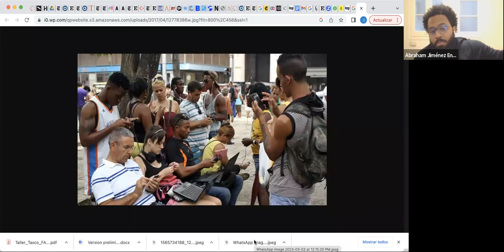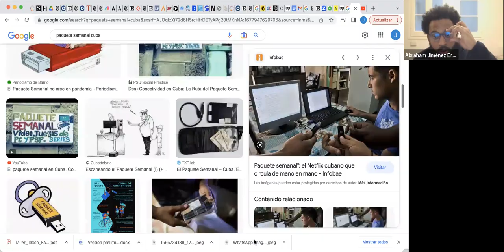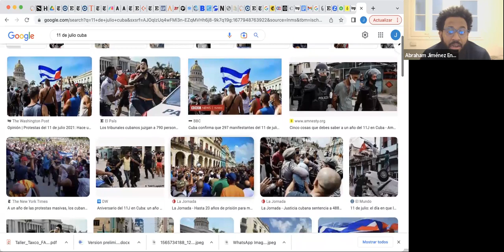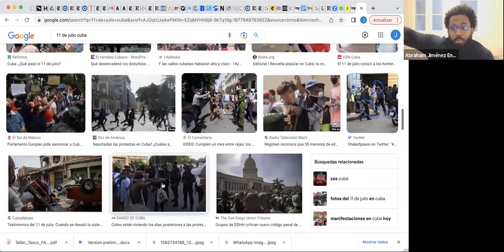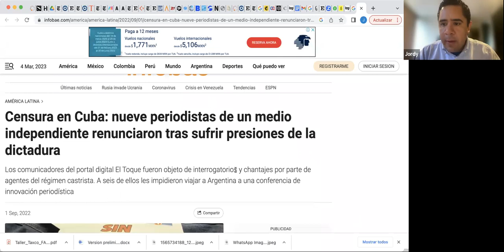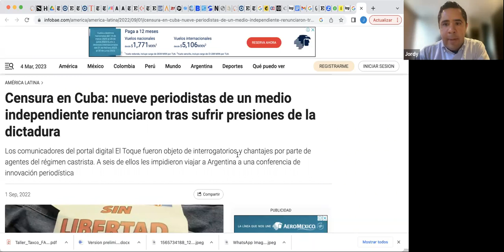9. Sesión sobre periodismo independiente en Cuba. Abraham Jiménez Enoa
Charla de Abraham Jiménez Enoa, periodista cubano, con la 7ma generación de la Red LATAM de Jóvenes Periodistas.